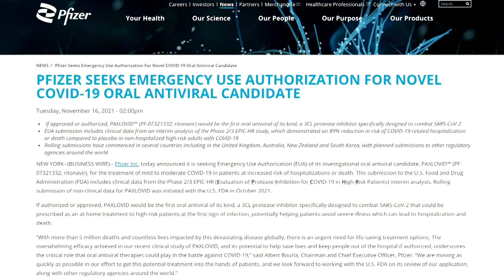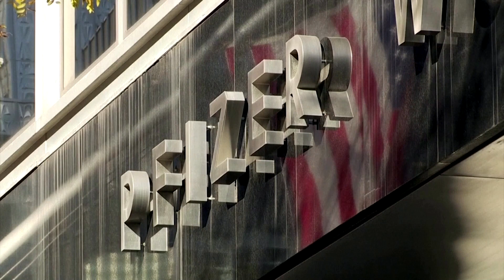Pfizer files for U.S. authorization of COVID-19 pill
Pfizer said it is seeking U.S. authorization of its experimental antiviral COVID-19 pill that cut the chance of hospitalization or death for adults at risk of severe disease by 89% in a clinical trial